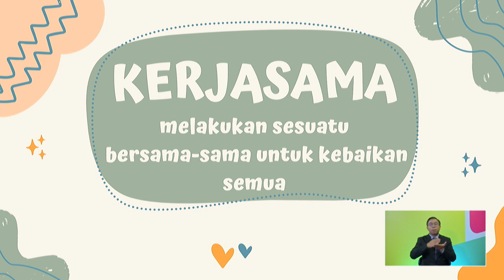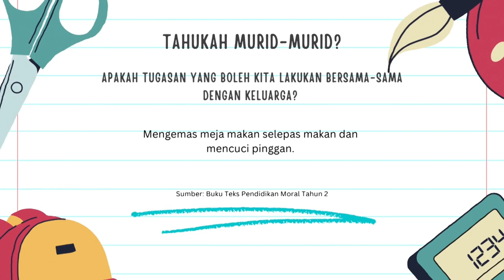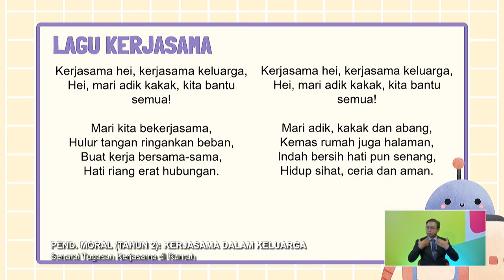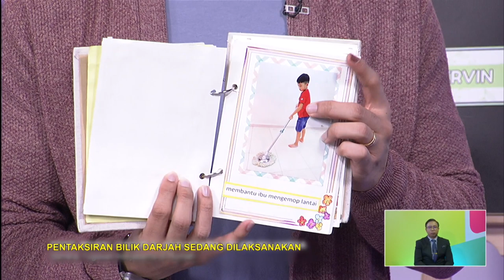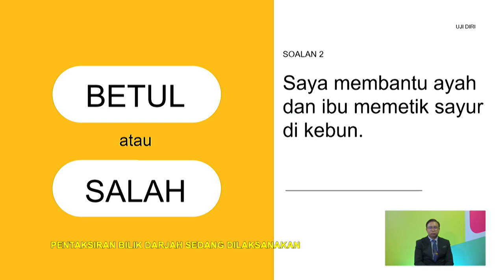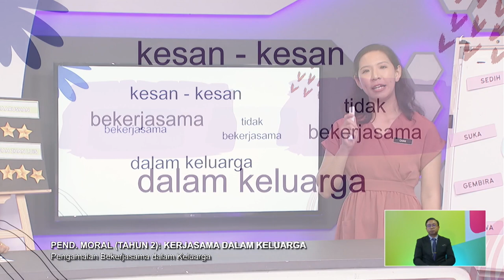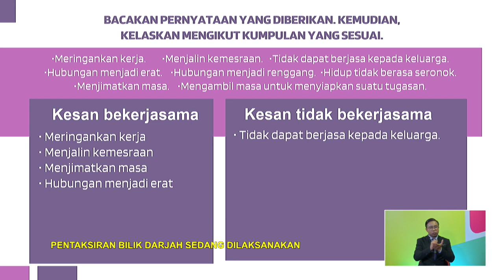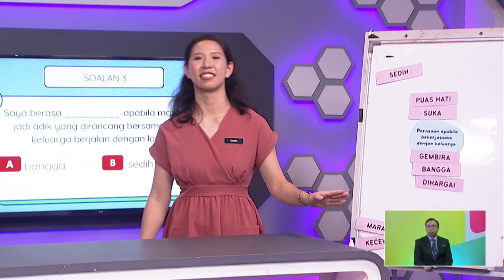TAHAP I 2022 Q3 Q4 EP 77 PENDIDIKAN MORAL TAHUN 2 KERJASAM DALAM KELUARGA